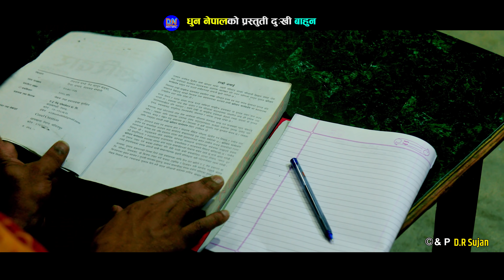D.R Sujan New Song Dukhi Bahun [दु:खी बाहुन] Ram Kumar Nepali | Aayusha Gautam | Niru | Saraswoti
►©► D.R Sujan

New Nepali Song  2077/2020 | Dukhi Bahun | दु:खी बाहुन | D.R SUJAN, AAYUSHA GAUTAM, RAM KUMAR NEPALI, NIRU KARKI, BIRENDRA SB | Ft. D.R SUJAN, AAYUSHA GAUTAM, SARASWOTI PHUYAL, DIWAKAR BHANDARI "SAPATE", LEKHANTA BHUSAL "GHIRAULE", SRIJANA ROKA " CHUISI " KEDAR NEUPANE & ETC... Only On D.R Sujan Official Youtube Channel.

D.R Sujan Presents   :
NEW NEPALI LOK SONG 2077/2020

🎧 Audio Credits:-
♪ Song Name       : DUKHI BAHUNA | दु:खी बाहुन

♪ Vocal                  : RAM KUMAR NEPALI, AAYUSHA GAUTAM, NIRU KARKI, BIRENDRA SB

♪ Lyrics                  : D.R SUJAN

♪ Arrange               : KRISHNA B.K. "BHANJA"

♪ Recordist            : KIRAN RASAILY

♪ Mix / Master       : SHYAM SHWET RASAILY

♪ Flute                      : GOPAL GHATANI

♪ Guitar                   : SANJEEV BARAILI

♪ Recording            : PRIJMA

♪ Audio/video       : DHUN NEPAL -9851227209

🎬 Video Credits:-
♪Concept / Director  :  D.R SUJAN

♪ Cinematographer   : RAHUL RAI

♪ Editor                       : DEEPAK BISTA

♪ Makeup                      : RABI K.C

♪ Light                         : BISHNA SHRESTHA; AMAR LAMA

♪ Model                 : D.R SUJAN, AAYUSHA GAUTAM, SARASWOTI PHUYAL, DIWAKAR BHANDARI "SAPATE", LEKHANTA BHUSAL "GHIRAULE", KEDAR GAUTAM, SRIJANA ROKA " CHUISI ", KEDAR NEUPANE, SANTOSH SUBEDI, ARJUN KARKI & SITARAM THAPA, BIMAL KHADKA

♪ Post Production     :  DHUN NEPAL - 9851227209

Special Thanks :
Jeevan Poudel ( IT Computer, Aadhikhola Ga. Pa. - 5 Jugle, Syangja - 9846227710 )
Ganga Devi Regmi (mother of D.R Sujan)
Meri Bassai Team...
Santosh Poudel

Yesto Banos Mero Teej by Anita Chalaune | Feat. Sagar Lamsal & Twinny Girls | New Teej Song 2077

► Audio/ Video Available Only On D.R Sujan
► All the Audio and Video rights of this Music Video is owned only
     by D.R Sujan